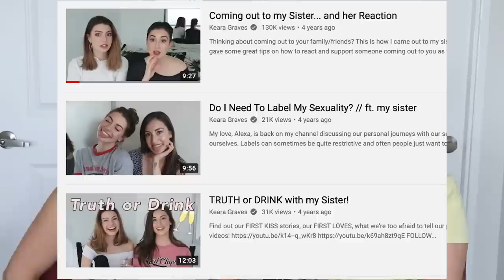I got an eating disorder at age 8... // Overcoming E.D's & Body Image Advice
TW: eating disorders, disordered eating, body image issues

SAY HELLOOOO TO MY BEAUTIFUL, STRONG, INCREDIBLE SISTER ALEXA!❤️  Today we are opening up about our struggles with eating disorders, disordered eating patterns, and our journey to self-love, self-acceptance, and body neutrality. We answer your questions from my Instagram (@kearagraves) and give our advice based on what has helped us overcome shame, guilt and hate towards our bodies. Please be kind to one another! xxx